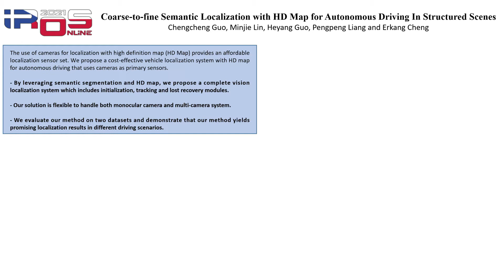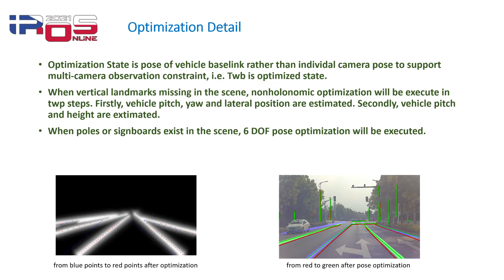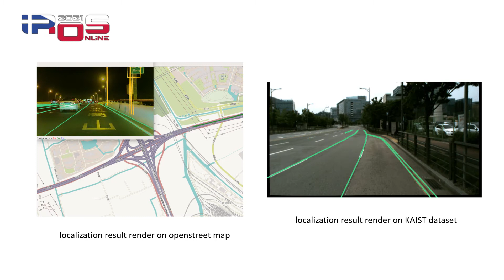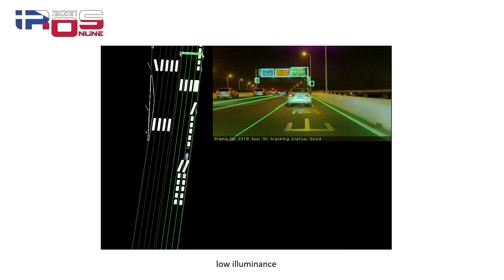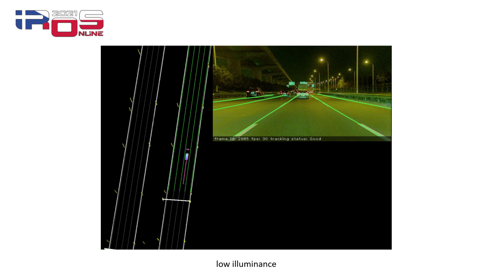coarse to fine semantic localization for autonomous driving pptx 2021 08 29 19 47 04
coarse to fine semantic localization with hdmap for autonmous driving in structural scene. IROS 2021 Presentation